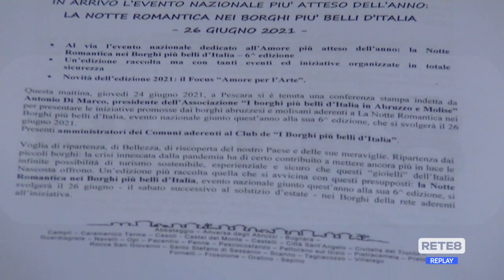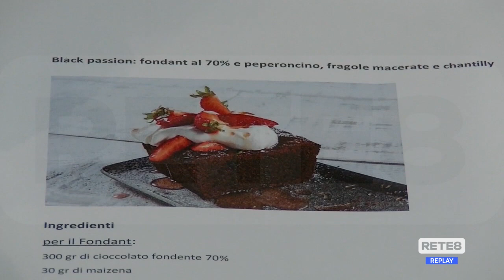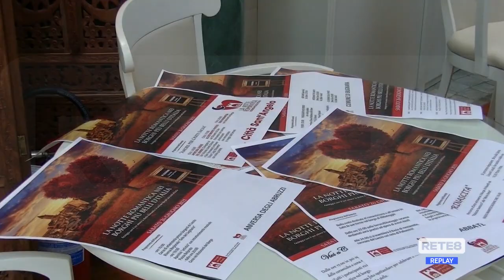Eventi - La notte romantica dei Borghi più belli